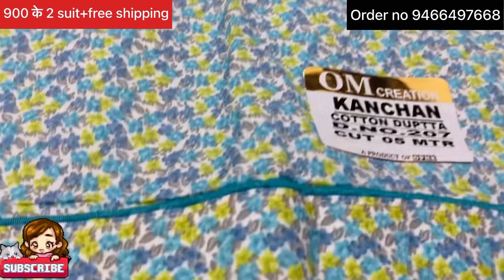🌹Sale sale sale🌹लो जी Restock हो गए है 450रू वाले जबरदस्त सूट ☎️9466497668🙏19/7/23🌹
Order number for online booking
Paytem , google pay , and phone pay are available 🥰
For all types of casual and party wear suits
Thanks 😊
Happy teej🌺
Jai mata di 🙏🙏
Stay blessed and keep charming 🌸🥰

Ganga collection by Deepu Grewal
Ganga ke latest suits
Shorts
Pure crape ke suits
Trending
All types branded suits
Sardiyo ke suit
Garmiyo ke suit
Partywear suits
Casual suits
Cotton suits
Silk
Shorts video
Rakhi ke suit
Sahiba ke suit
Varsha ke suits
Masline ke suits
Saddiyo ke suits
Sale
सबसे सस्ते सूट
new suits collection